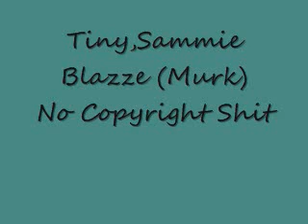SCM-Murk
SerialCareerMurderers
^Search it up on FB^